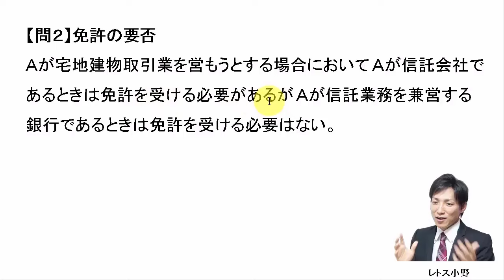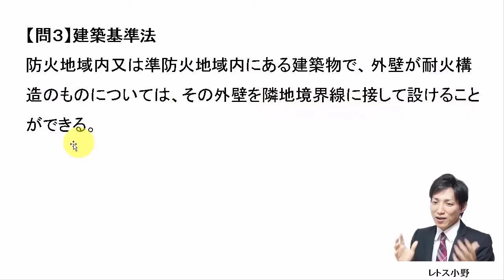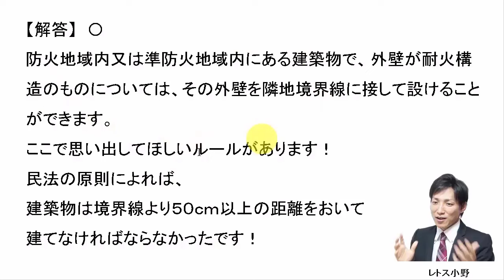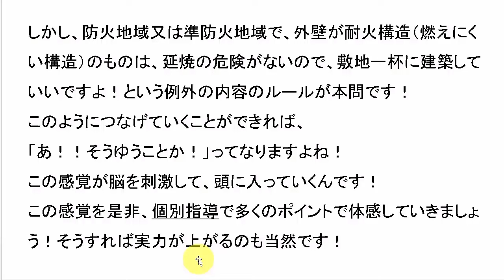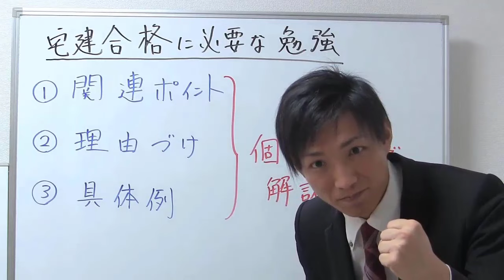【宅建過去問】11月21日の３問【レトス小野】宅建過去問解説